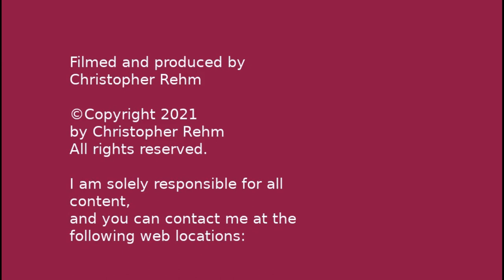episode 20. live twitch 2021 12 2 pt 3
drawing a really big fachwerkhaus